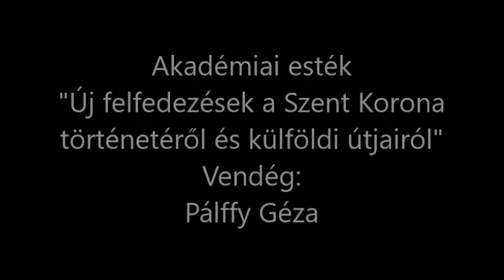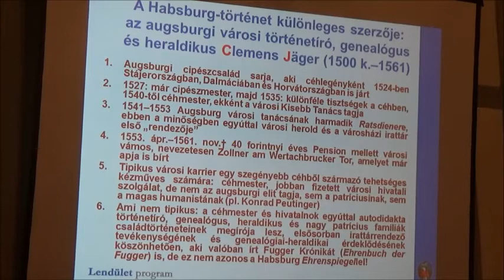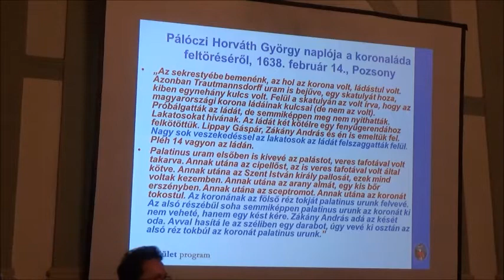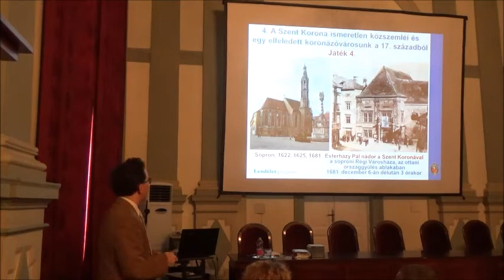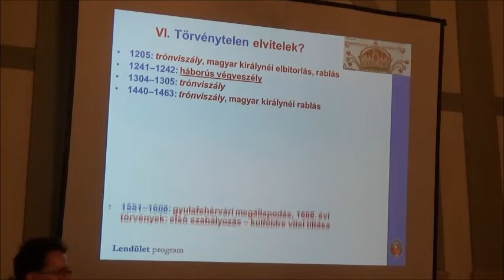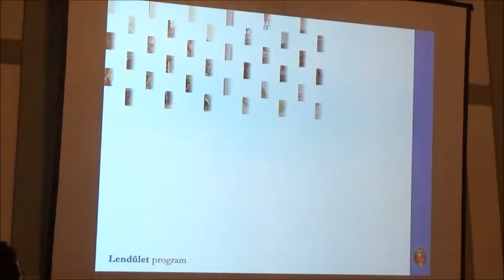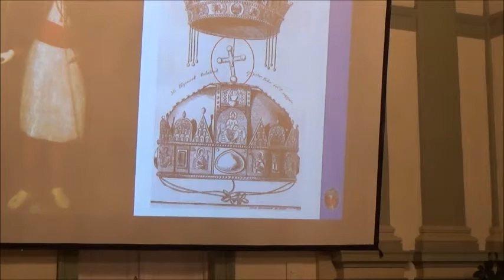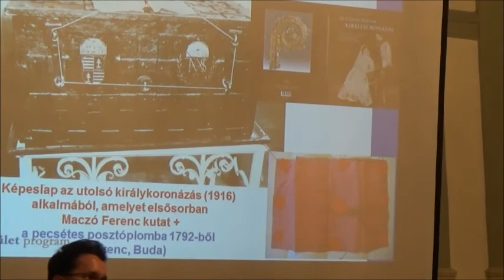AKADÉMIAI ESTÉK: Pálffy Géza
Pálffy Géza, MTA doktora, történész, tudományos tanácsadó
az MTA BTK TTI „Lendület” Szent Korona Kutatócsoport vezetője

"Új felfedezések a Szent Korona történetéről és külföldi útjairól"